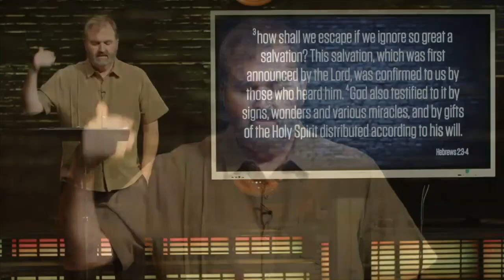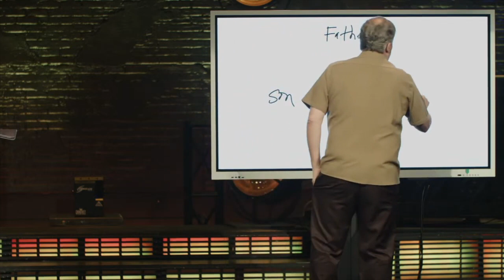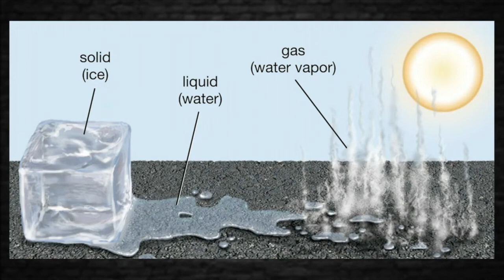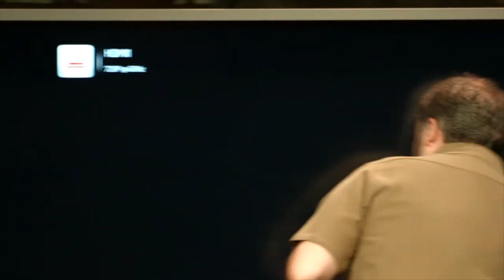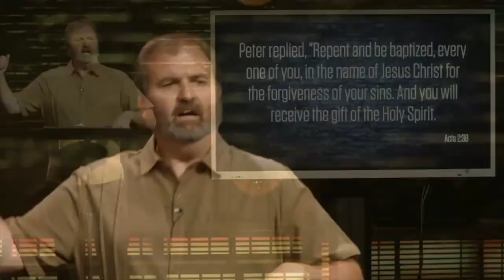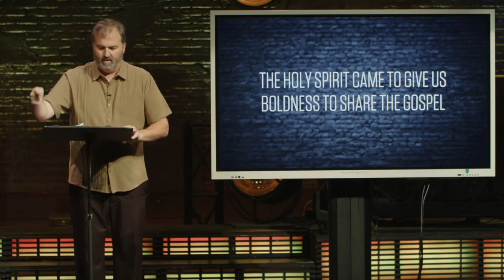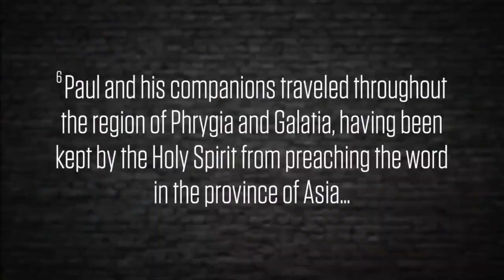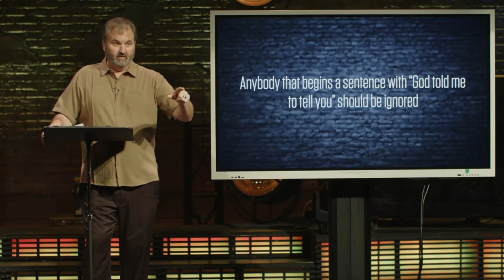How To Live In The Power Of The Spirit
Join me as we talk about how to have a deeper connection to God and truly live in the power of the Spirit.